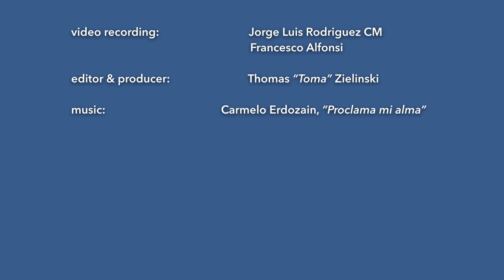Fr. Gregory Gay CM – Message for the Pentecost 2016 [ENG]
Pentecost 2016 message of Fr. Gregory Gay, Superior General of the Congregation of the Mission introducing celebrations of the 400th Anniversary of the birth of the Vincentian Charism